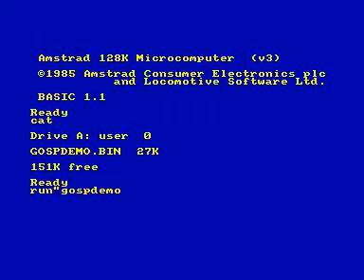60 minuten demo for Amstrad CPC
60 minuten demo for Amstrad CPC